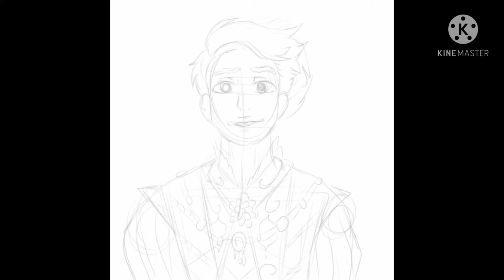James Seymour Speedpaint - (Jane Seymour Speedpaint)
THANK YOU SO MUCH FOR 60+ SUBS! I AM SO GRATEFUL FOR EVERYONE 💕

I am deeply apologize for inactivity due of school and other things. 2020 been a tough year for everyone but 2021 will be a good year! Have a good day everyone 💕

Program do I use:
KineMaster
IbisPaint X